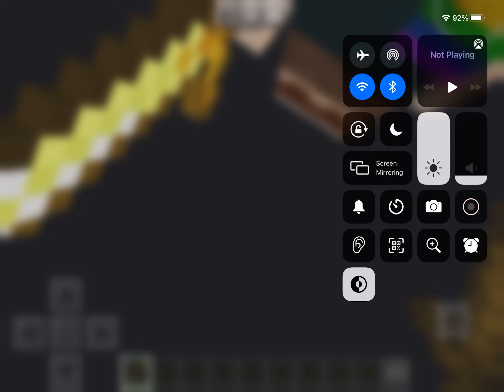Minecraft adventures ep.4